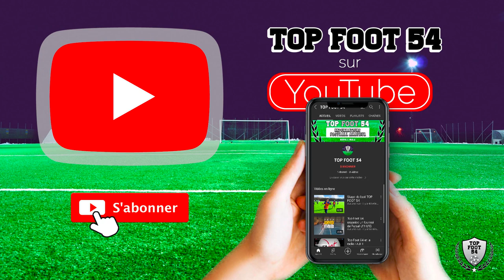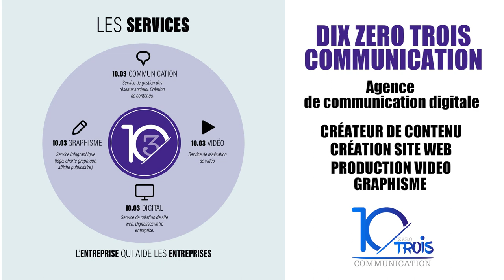Top Show sur Radio Fajet ⚽️📢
Avec en invité Hassan CAMARA, Kevin BEDEL, COS Villers Lès Nancy, Jérémy PEROUF, Gardien ES Heillecourt avec Farid HARROUS et Salah NAHASS comme chroniqueur.

Toujours présenté par Chris.